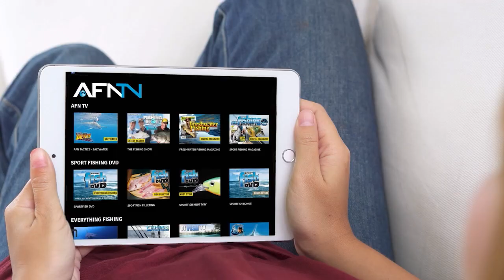SURFACE MANGROVE JACK ACTION!! Baffling Surface Jacks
Amazing mangrove jack topwater action! 2011

For more tips and tricks videos, complete episodes of The Fishing Show, and more,